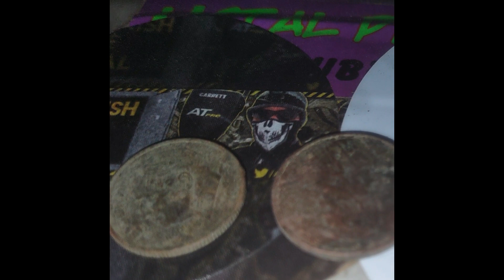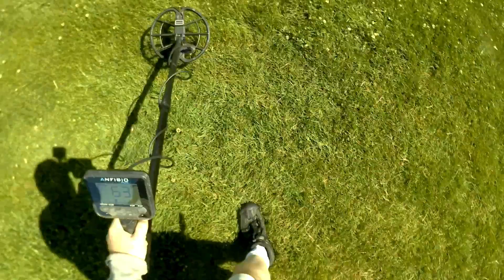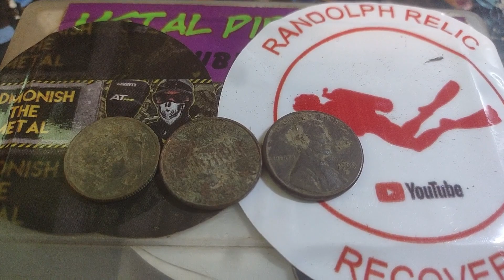Dirt Diggler Part 1 Of Sunday Fun day detecting with anfibio_multi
Part 2 Coming Soon. Lots of Holes Dug last weekend. COins, Bling. Was good day.

Copyright DirtDigglerCrest.